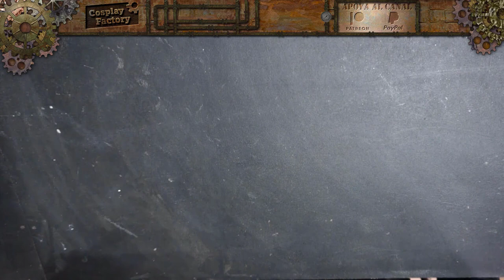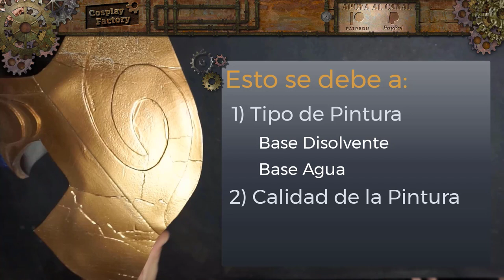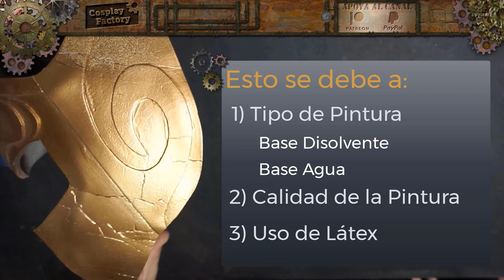Cómo Reparar Daños de Pintura en Esterilla o Goma EVA | How to Repair Paint Damage on Mat or EVAFoam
Buenas tardes y Bienvenidos a Cosplay Factory, En este tutorial enseñaremos como reparar de forma fácil y sencilla desperfecto de pintura en nuestras piezas de esterilla o goma EVA. Espero que te haya gustado el vídeo y que te sirva de ayuda. ;) ^^
Good afternoon and welcome to Cosplay Factory, In this tutorial we will teach how to easily and easily repair paint damage in our EVA mat or rubber parts. I hope you liked the video and that it helps you. ;) ^^